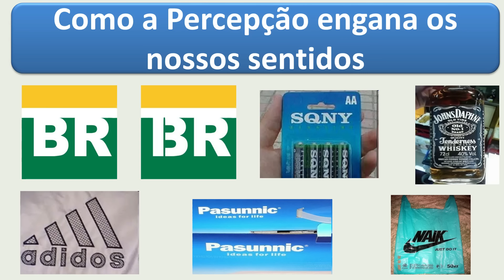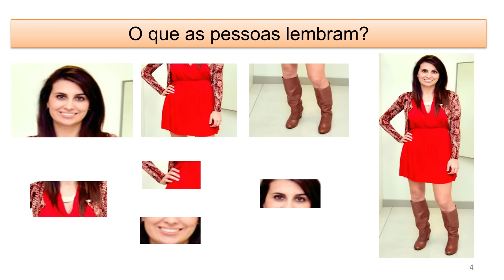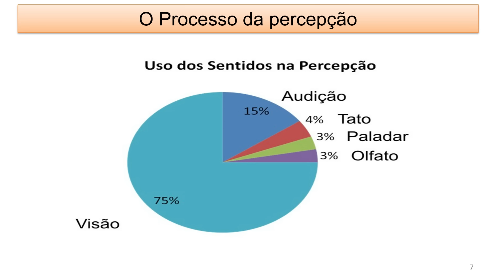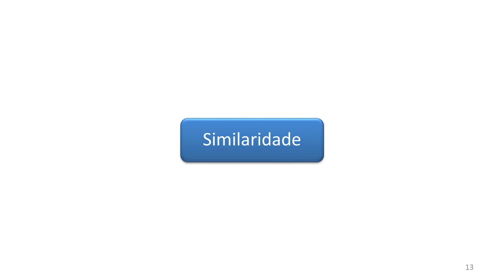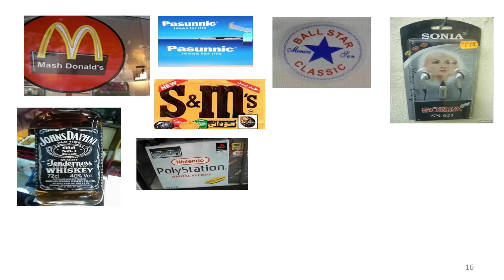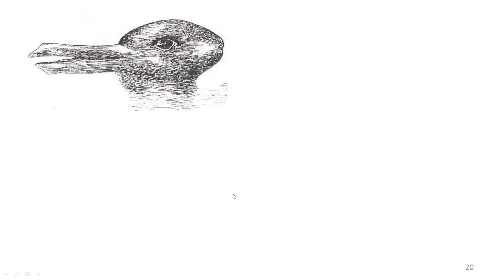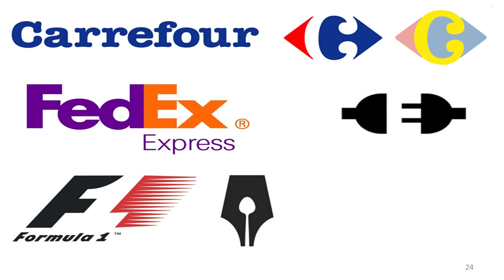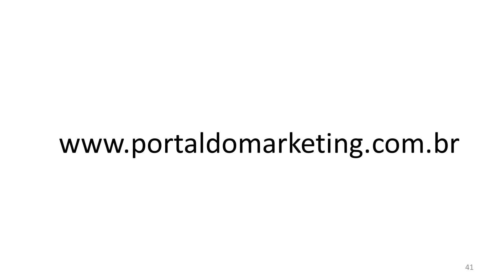Como a Percepção engana os nossos sentidos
A percepção nos prega muitas peças. Nem sempre o que você achar que é real é real para outra pessoa.